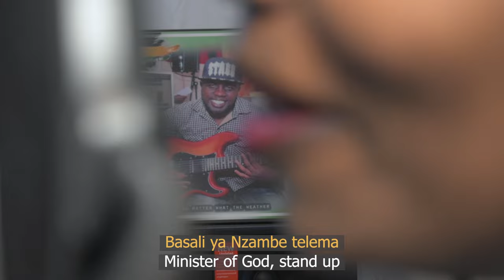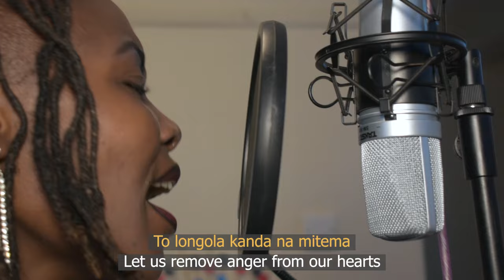Angela chibalonza - Jubilee COVER by Carol Conga.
call carol conga via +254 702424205.

Angela chibalonza we truly loved you.May you continue resting in Peace 🙏🙏